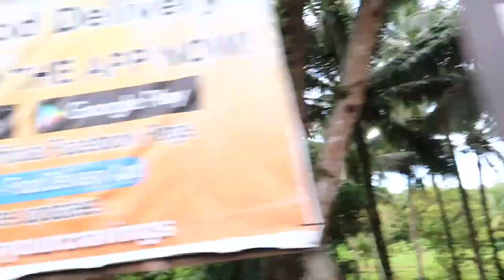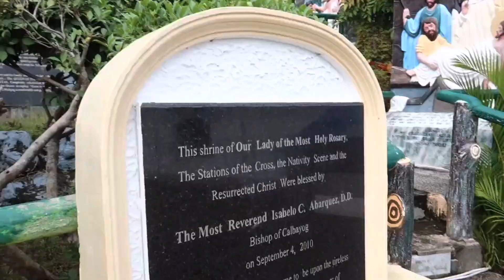BUHAY PROBINSYA VLOG: NAPAKAGANDANG BEACH AT GROTTO SA MALAJOG, CALBAYOG SAMAR!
✉️ Mail Time!
Where you could send letters and stuffs.